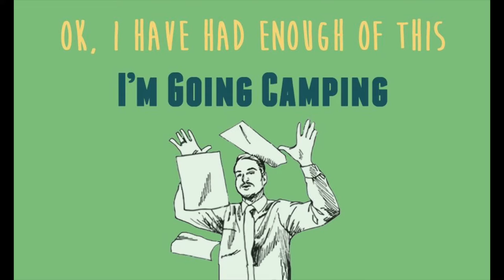Riding a Fat Tire bicycle on the beach - RadRover & Beast - Get $50!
Wanted to share how great it is to ride a bicycle on the beach. While pedal bike  are a work out on the beach as seen by my red Mongoose Beast - The RadRover E-bike makes enjoying the beach front simply amazing.

***If you decide to buy a RAD POWER BIKE because it makes beach riding SO SO easy!! (Snow too!!) -- Please use my name, "Adam Jarvis" in the referral during the checkout process to allow you to get a $50 AMAZON GIFT CARD!! Applies to new customers only.***

The shots were captured using a GoPro Hero mounted on the bike and an Osmo Mobile using an iPhone 7 Plus